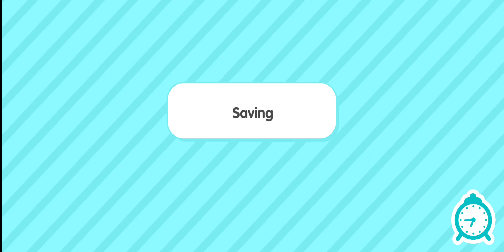Toca Boca Beautiful House Ideas/toca boca house free/new update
toca boca